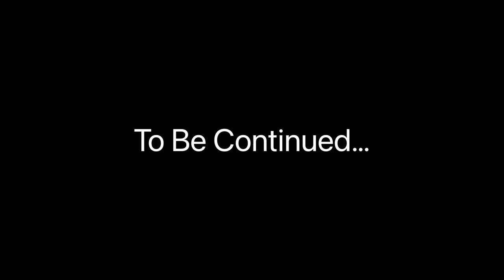Princess Peach: Wishes Come True - Part 1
When Bowser finds a Star Cluster, a mysterious relic formed from making a wish, it sets the stage for an epic adventure.

Ariana DeBose’s ‘This Wish’ is included (pls dont come after me Disney)